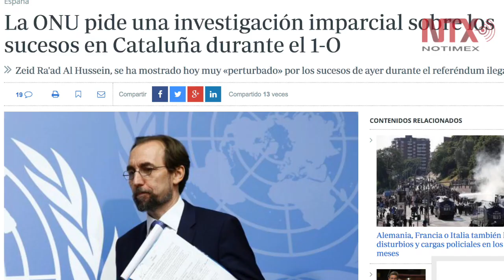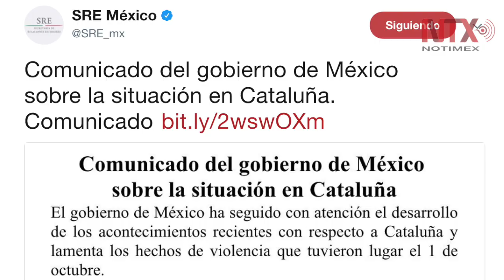Piden catalanes mediación internacional en conflicto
En medio de una jornada violenta más de dos millones de catalanes
votaron a favor de su independencia.